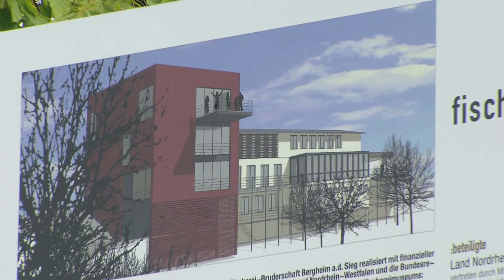"Von Fischen und Männern" (Trailer)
Troisdorf-Bergheim 2009/10 – 30 min
Buch/Regie: Dagmar Hänel

Die Fischerei-Bruderschaft zu Bergheim an der Sieg blickt auf eine über tausendjährige Geschichte zurück. 14 Bergheimer Familien gehörten zur Bruderschaft, die Zugehörigkeit vererbt sich bis heute ausschließlich auf die ehelich geborenen Söhne. Mit dem Ende der Berufsfischerei in der zweiten Hälfte des 20. Jahrhunderts haben sich Funktion und Bedeutung dieser Gemeinschaft deutlich verändert: Aus einer Berufsvereinigung mit Besitzständen an Land, Rechten und Status wurde ein Traditionsverein, in dem alte Arbeitstechniken sowie überlieferte Symbole und Rituale gepflegt werden. Zentrale Elemente des Gemeinschaftslebens sind Religion, Heimat und die Erinnerung an eine vergangene Lebenswelt. Hinzu gekommen ist eine bewusste Verantwortung für einen nachhaltigen Umgang mit der Kulturlandschaft Siegaue, Engagement für Umweltschutz und Landschaftspflege, so dass auch durch die Arbeit der Fischerei-Bruderschaft die Sieg heute zu den artenreichsten Gewässern Deutschlands zählt. Der Film „Von Fischen und Männern" erzählt von Geschichte und Alltag der Bruderschaft. Deutlich wird, dass die Fischerei-Bruderschaft zum kulturellen Erbe des Ortes gehört, das ein Stück emotionaler Heimat darstellt, regionale Identität stiftet und gerade in Umbruch- und Krisenzeiten von großer Bedeutung ist.